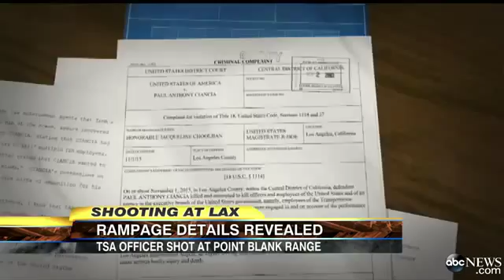LAX Shooting Suspect Paul Ciancia Faces Federal Murder Charge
Officials continue to investigate motives behind the airport shooting.